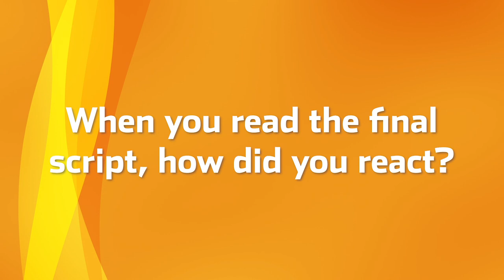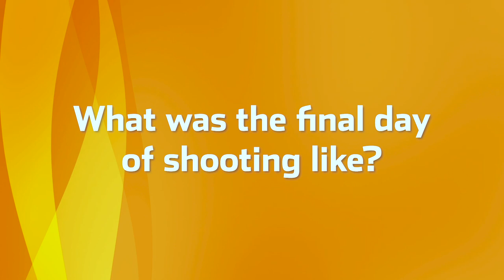Manny Jacinto & William Jackson Harper on the End of The Good Place | TV Insider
Manny Jacinto & William Jackson Harper on how they reacted to reading the final script, the last day of filming, and more.